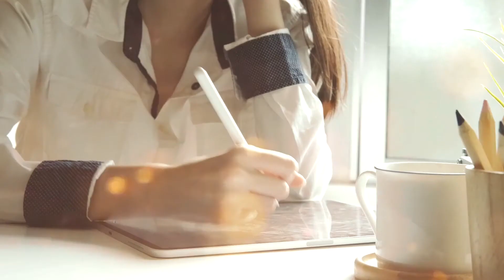Ювелирная школа BRAVISSIMO (11 выпуск)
Встречайте одиннадцатый выпуск первой телевизионной ювелирной школы BRAVISSIMO!
Изучайте историю ювелирного искусства 21 века и будьте в курсе всех последних событий.
На этот раз речь пойдет о самых дорогих украшениях, когда-либо проданных на всемирно известных аукционах.
Смотрите новые выпуски каждые две недели на телеканале "Новый мир".